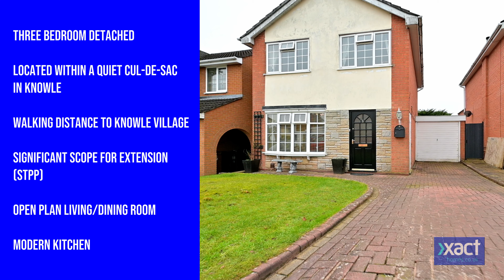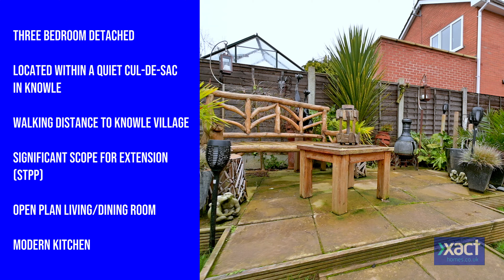8 Holbeche Road 4K